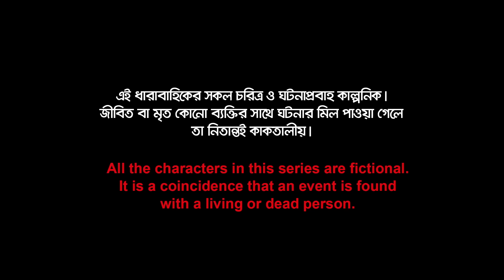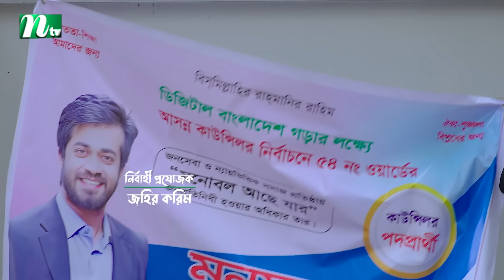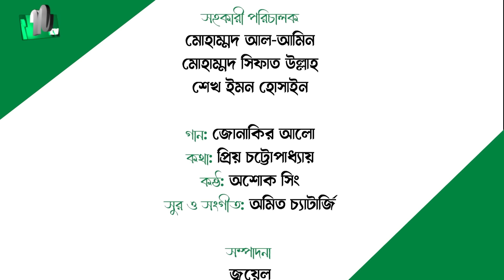Jonakir Alo | EP 56 | Shamol Mawla | Nadia | Afjal Sujon | জোনাকির আলো | New Bangla Natok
🎥 Jonakir Alo (In Bengali: জোনাকির আলো) is here to light up your day! Gather your friends and family for an unforgettable experience. ✨
🎬 New Bangla Natok: Jonakir Alo (জোনাকির আলো)
🖋️ Script by: Pappu Raj (পাপ্পু রাজ)
🎥 Directed by: Musafir Rony (মুসাফির রনি)
🎭 Production: Auntorip Production’s
🌍 Country: Bangladesh
📺 Episode: 56

🌟 Star-Studded Cast:
Shamol Mawla (শ্যামল মাওলা)
Sallha Khanam Nadia (সালহা খানম নাদিয়া)
Abul Hayat (আবুল হায়াত)
Shahiduzzaman Selim (শহীদুজ্জামান সেলিম)
Shatabdi Wadud (শতাব্দী ওয়াদুদ)
Rifat Jahan (রিফাত জাহান)
Monira Mithu (মনিরা মিঠু)
Hossain Nirob (হোসাইন নীরব)
Afjal Sujon (আফজাল সুজন)
Sujon Habib (সুজন হাবিব)
Salman Arafat (সালমান আরাফাত)
Maimuna Momo (মাইমুনা মম)
Jabed Gazi (জাবেদ গাজী)
Oahida Mollick Joly (ওয়াহিদা মল্লিক জলি)
Mihi Ahsan (মিহি আহসান)
Hime Hafiz (হিমে হাফিজ)
Shely Ahsan ( শেলী আহসান)

📺 NTV Natok at a Glance:
From unbiased news to top-notch entertainment, International Television Channel Ltd. (NTV) has been a leader in Bangladeshi television since its inception. Founded by Al-haj Mohammad Mosaddak Ali on July 3, 2003, with the slogan ‘Somoyer Sathe Agamir Pothe’ (Heading towards the future with time), NTV has stayed true to its roots while embracing the future.
NTV Natok is your go-to destination for New Bangla Natoks, the latest dramas, cultural programs, news, movies, reality shows, and more on digital platforms.
Explore Our Other YouTube Channels:
🚫 COPYRIGHT WARNING:
All content is the exclusive property of International Television Channel Ltd (NTV) and is protected by copyright.